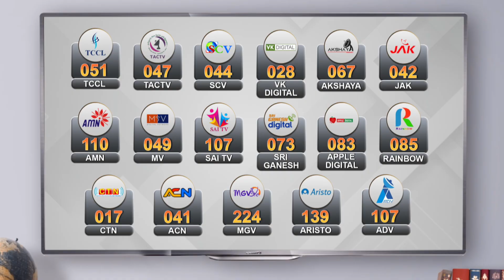இளைஞர் வயிற்றில் 63 நாணயங்கள்! அறுவை சிகிச்சையின்றி அகற்றிய மருத்துவர்கள் |Stomach Coins | Rajasthan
இளைஞர் வயிற்றில் 63 நாணயங்கள்! அறுவை சிகிச்சையின்றி அகற்றிய மருத்துவர்கள்